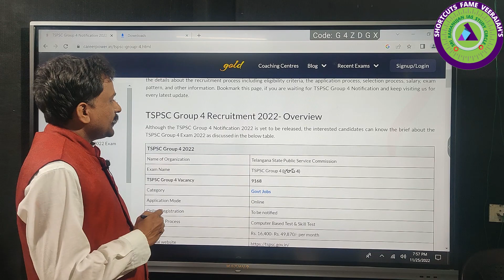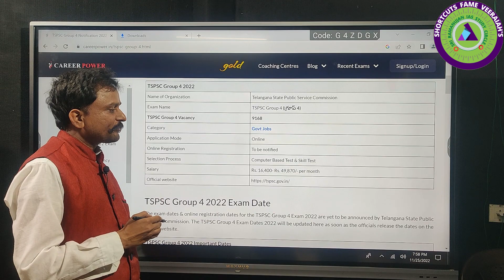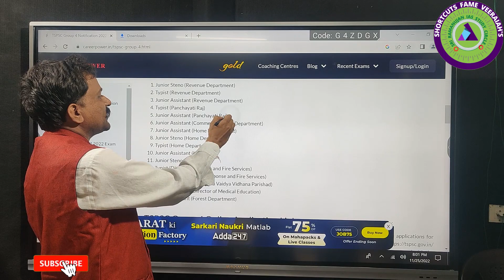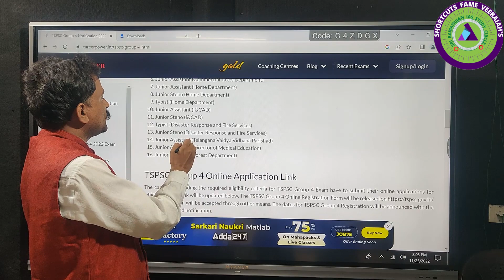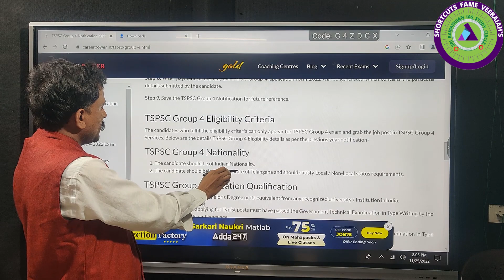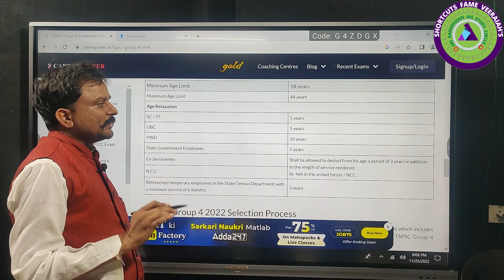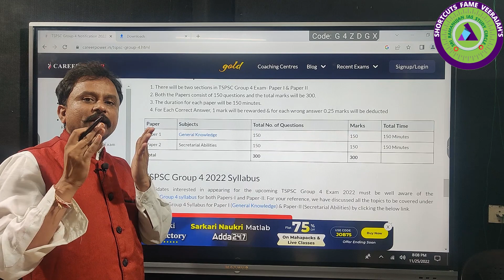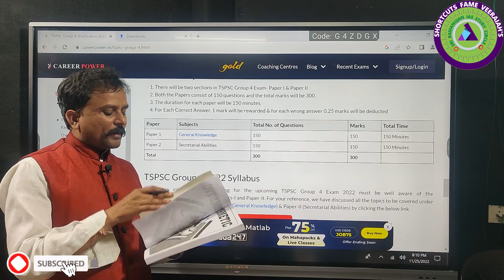గ్రూప్-4 JOBS + PREPARATION PLAN ఏ శాఖలో ఎన్ని JOBS వాటి విలువ ఏమిటి?SREE RAMANUJAN IAS STUDY CIRCLE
Muttineni Veeraiah sir(Exp:18years) SHORTCUTS AUTHOR, Senior Columnist, Analyst &Educationalist• గత 18year's గా వేల మందిని టీచర్లు గా కానిస్టేబుల్ లుగా,SI లుగా లుగా,Groups, Civils (IAS,IPS), BANK, కేంద్ర రాష్ట్ర ఉద్యోగులుగా &Non Maths విద్యార్ధులు చేత సైతం State 1st Ranks,All India 1st Ranks సాదింప జేసిన విద్యావేత్త,Sree Veeraiah Shortcuts focus on Providing coaching For
✍️Civils CSAT, Arithmetic Reasoning&Pure Maths SHORTCUTS For All Competitative Exams&SI, PC,RRB, NTPC, IBPS, Bank Exams SSC...
✍️ Civils Optional Maths
✍️ Sree Veeraiah Shortcuts  Provides Classes for TSPSC, APPSC Group 1, Group 2,
Group 3 And Group 4.
✍️Sree Veeraiah Shortcuts also Coaching For TET Paper1, paper 2,Gurukula, Navodaya TGT Maths PGT MATHS,JL MATHS DL MATHS School Assistant Maths,DSC SGT SA ( All)...
✍️ The Novel Object of this Channel is That Provide
Subject, Promote Skills, apply the methodologyfor meaningful and comfortable job orientation to take part in Socio-Economic Development of the Society.